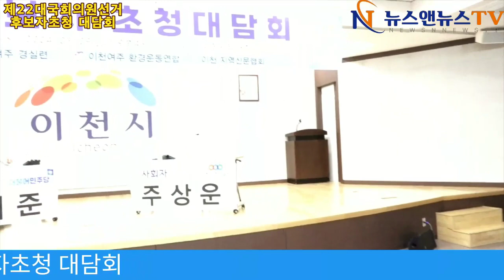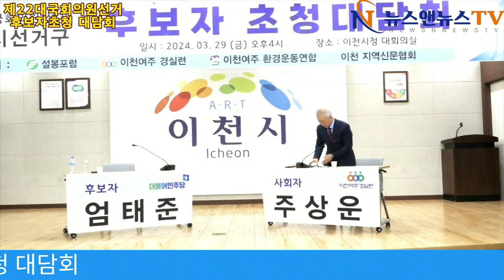제22대 국회의원선거 이천시 후보자초청 대담회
[배석환 기자]